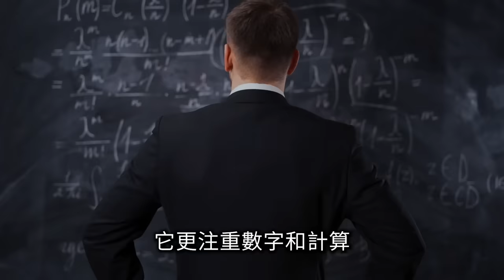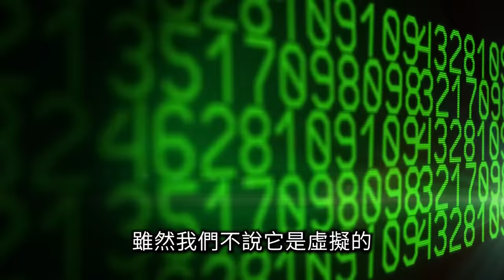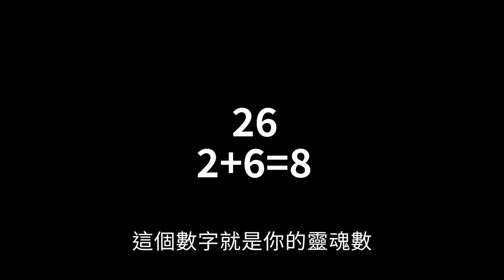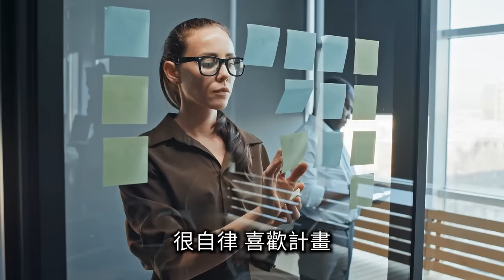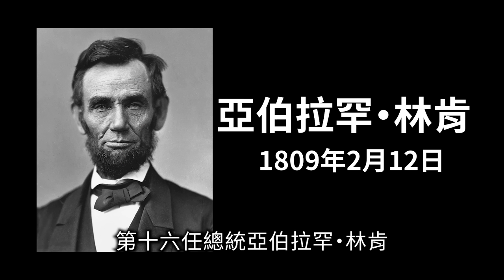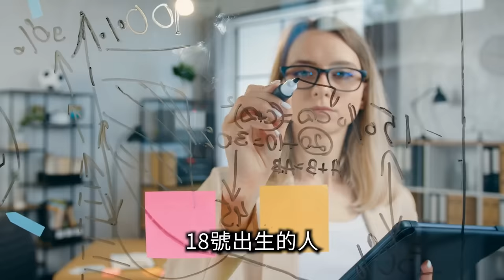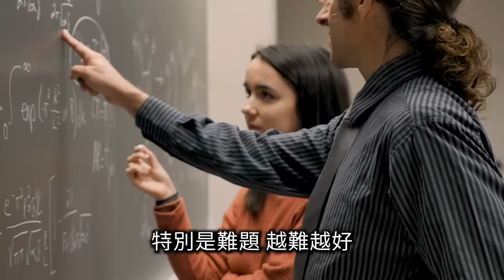你的生日中暗藏一段重要信息，解讀它將改變你的人生 | 老高與小茉 Mr & Mrs Gao